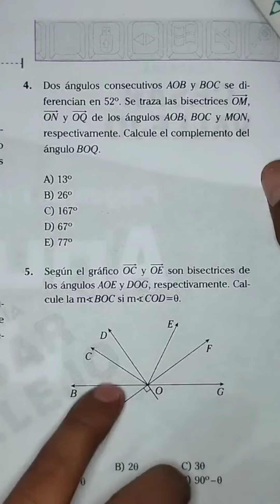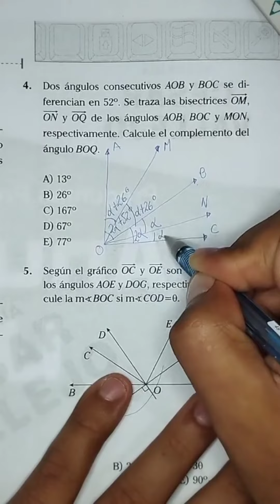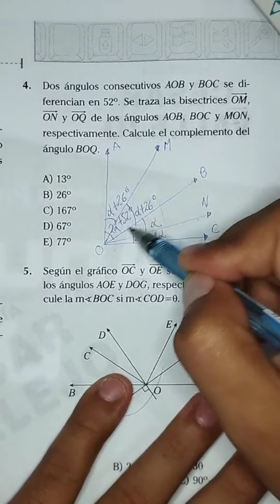Geometría. Geometría Perú Matemáticas Admisión Ingreso Estudiante #2023